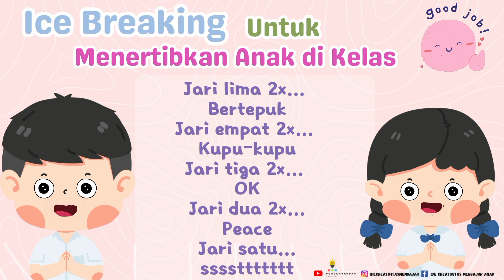Auto Happy‼️Ice Breaking untuk Menertibkan Anak di Kelas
Ice breaking untuk menertibkan anak di kelas
Abak auto happy

Sound by Tt @soraya280678